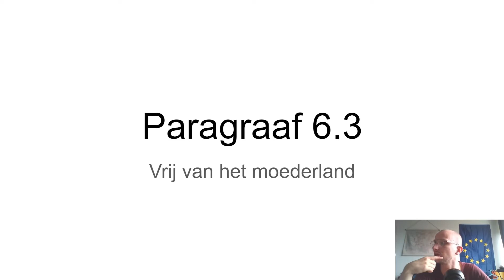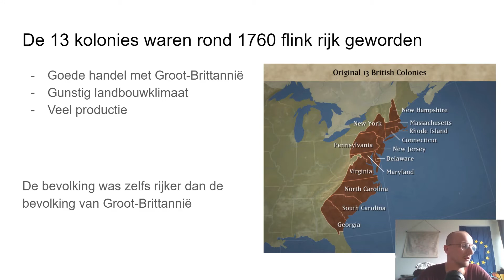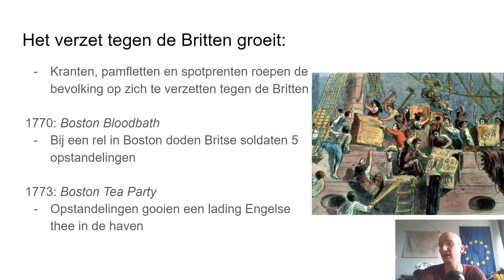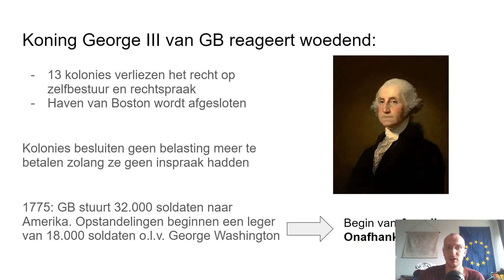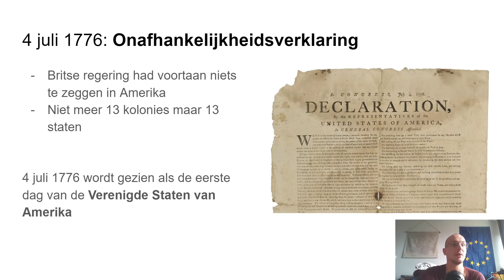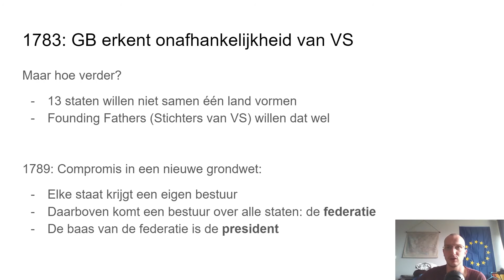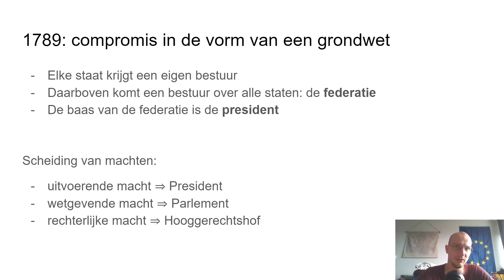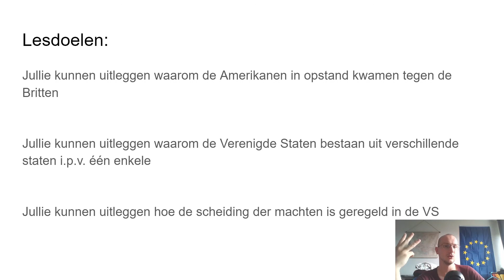Havo 2 paragraaf 6.3 "Vrij van het moederland"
Deze paragraaf gaat over de Amerikaanse onafhankelijkheidsoorlog tegen de Britten en gaat in op hoe de VS werden georganiseerd toen ze onafhankelijk waren/